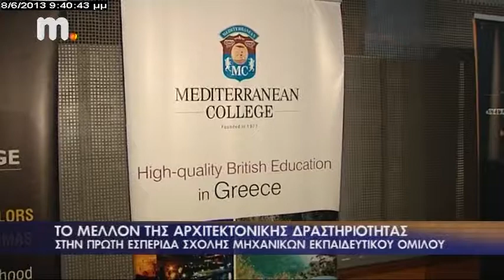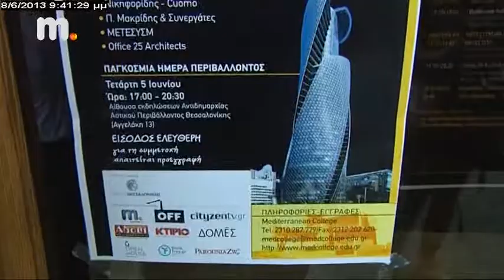MAKEDONIA TV | Mediterranean College Thessaloniki - Εσπερίδα "Σύγχρονα Αρχιτεκτονικά Έργα"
Ρεπορτάζ που προβλήθηκε στο κεντρικό δελτίο ειδήσεων του Μακεδονία TV στις 8/6/2013 με θέμα το μέλλον της αρχιτεκτονικής δραστηριότητας.